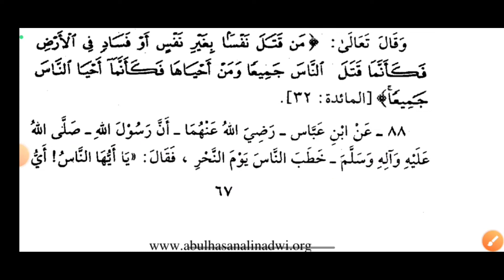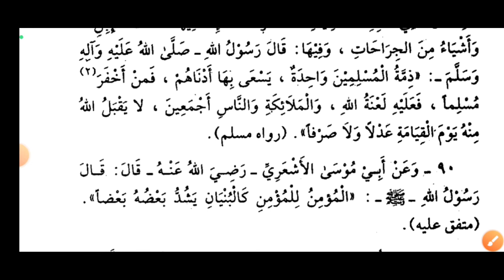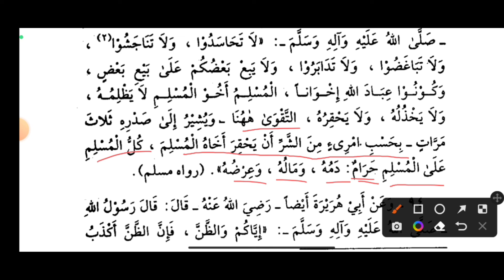تہذیب الاخلاق کا سبق (20) | taihzeeb bul Akhlaq ka lesson 20 tahzeebulakhlaq arabicjumlee